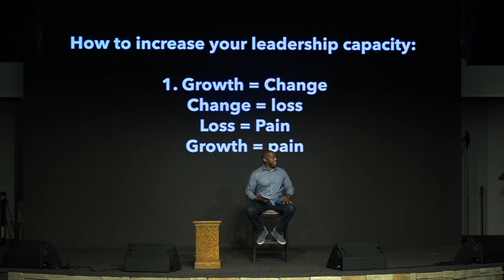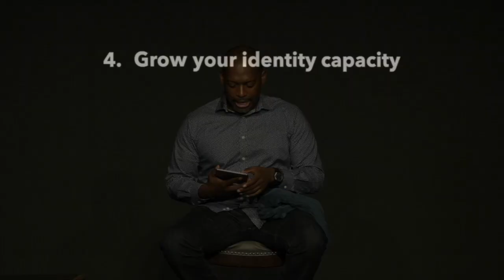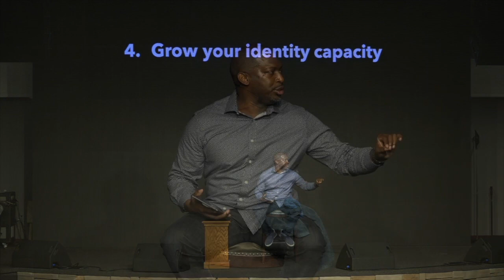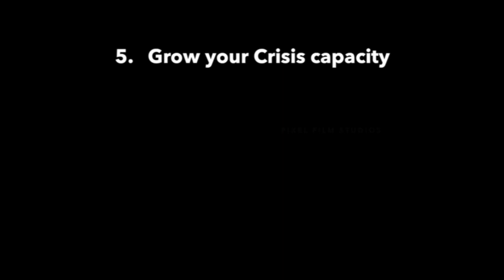Leadership Lessons: How to increase your capacity to lead